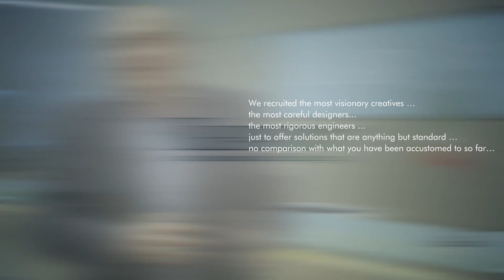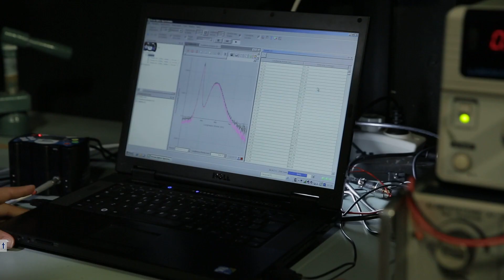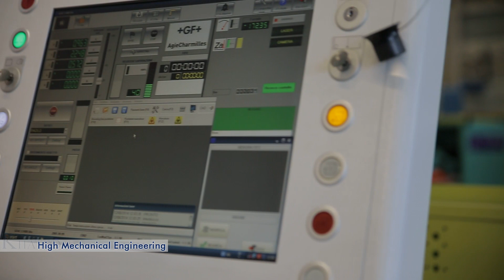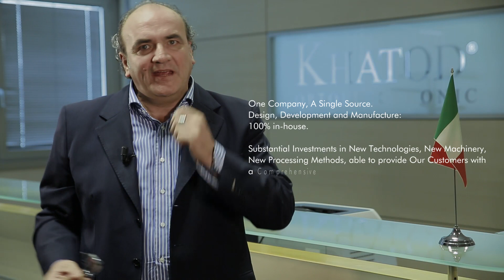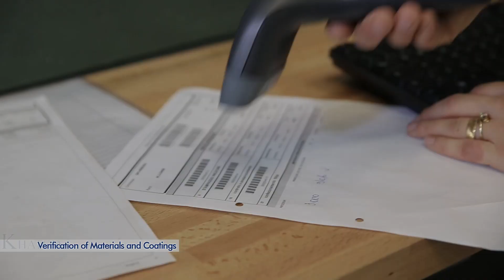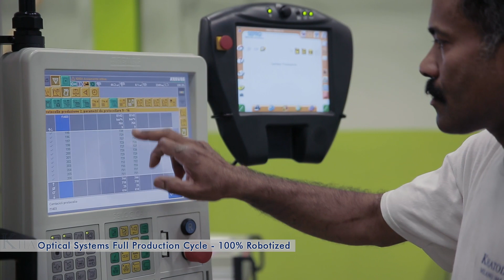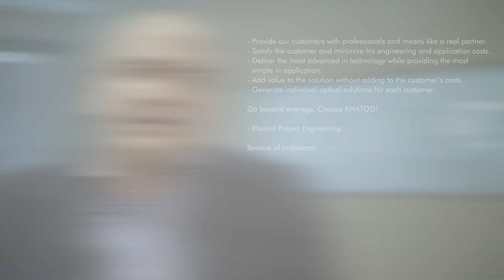Khatod Quality Control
Khatod strikes back. My Name is INNOVATION by Mr Giuseppe Vasta, President of Khatod

We recruited the most visionary creatives...the most careful designers...the most rigorous engineers...just to offer solutions that are anything but standard...no comparison with what you have been accustomed to so far...

One Company, A Single Source. Design, Development and Manufacture: 100% in-house.

Substantial Investiments in New Technologies, New Machinery, New Processing Methods, able to provide Our Customers with a Comprehensive Support Across The Board.

- Provide our customers with professionals and means like a real partner.
- Satisfy the customer and minimize his engineering and application costs.
- Deliver the most advanced in technology while providing the most simple in application.
- Add value to the solution without adding to the customer's costs.
- Generate individual optical solutions for each customer.

Go beyond average, Choose KHATOD!

- Khatod Project Engineering

Beware of imitations!